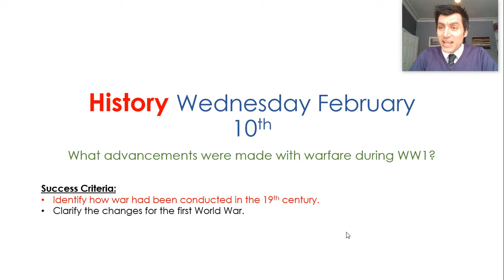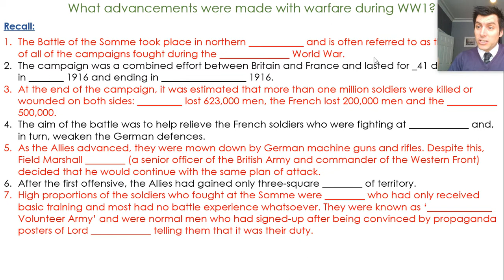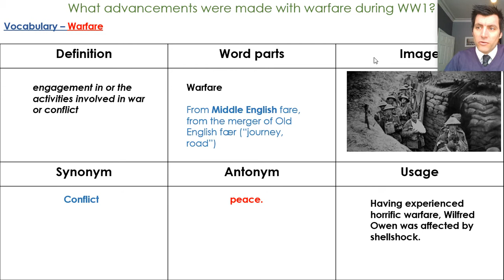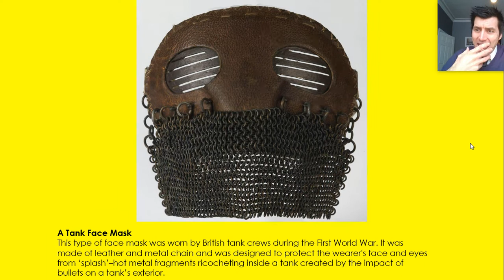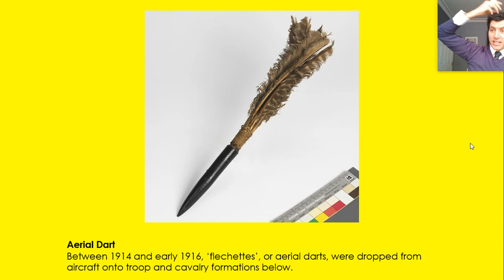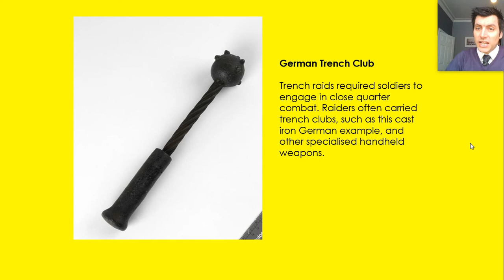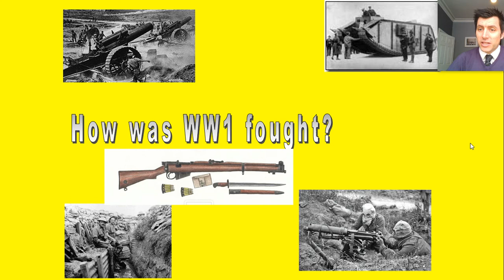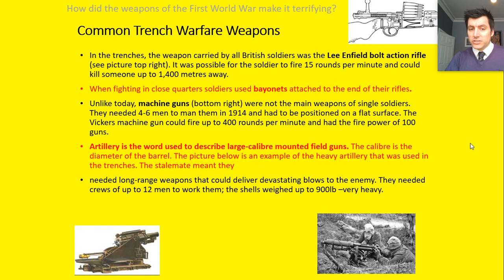Year 6 History 1 10th February